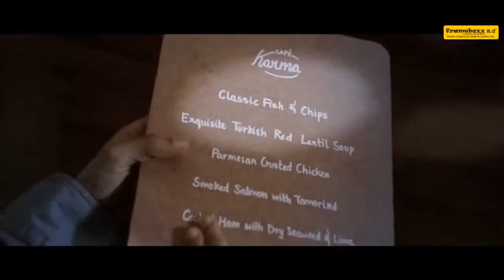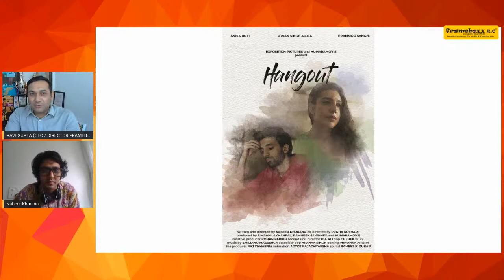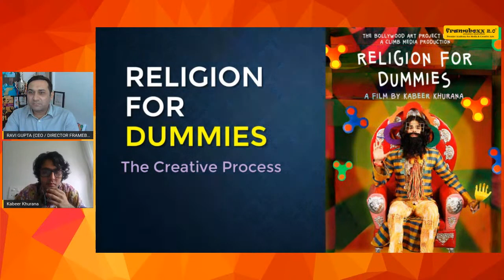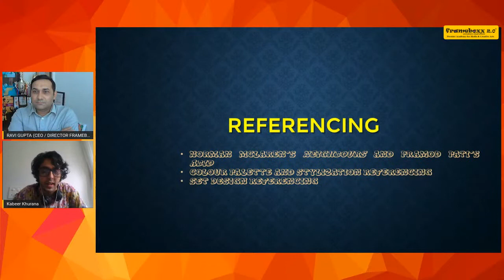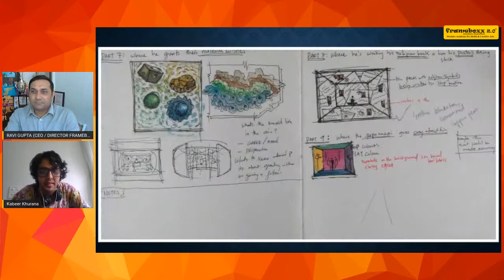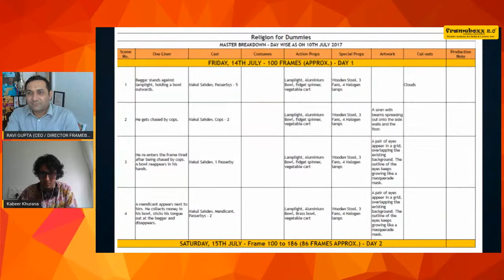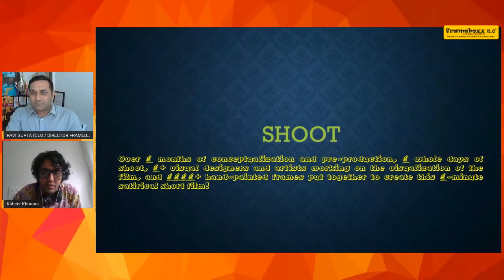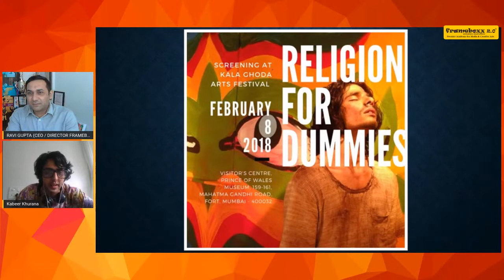Master Class | Art of Short Film Making By Kabeer Khurana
Art of Short Film Making:
Conceptualization, Screenplay, Direction to Distribution

Learn the art and craft of visual storytelling with an insightful session on short filmmaking. The webinar will cover all script-to-screen aspects of telling great, engaging, aesthetically pleasing stories that touch, move and inspire.

In this webinar of a crash course in short filmmaking, you will learn following things:
1. Scripting and Conceptualization
2. Pre-production
3. Production
4. Shooting
5. Editing, Sound and Grading
6. Distribution and Marketing

The webinar will be conducted by Kabeer Khurana. He is a 5-time international award-winning filmmaker (Religion for Dummies, Strings, Project Oneness and ISM) and the co-founder of India's youngest publishing venture, Bombaykala Books. Apart from winning awards in Italy, USA and Ukraine, his films have received several festival selections internationally, including the Global University Film Awards (known as the Student Oscars, in Hong Kong), and have been screened at other festivals in Brazil, Prague, Singapore, Indonesia, Morocco, Croatia, etc.

His short film, Karma Cafe, starring Amole Gupte (Taare Zameen Par, Stanley ka Dabba) and produced by Anjum Rizvi (producer of A Wednesday) was named as one of the Top 15 Indian Short Films (by Candid Tech) and Top 87 Shorts (by WebShorts). Apart from direction, he has also assisted on Ghost Stories (2020) for Netflix, directed by Zoya Akhtar, and T for Taj Mahal.

Kabeer has been featured in The Hindu, Scroll, Mid-day, Harper's Bazaar, TOI, Film Companion, DNA, Firstpost, Bombay Review, Mumbai Mirror, etc. for his work in social entrepreneurship and filmmaking. Kabeer is also a part-time graphic designer, illustrator and writer.

Followed by Q & A session.

Schedule: 25th July, Saturday, 2020